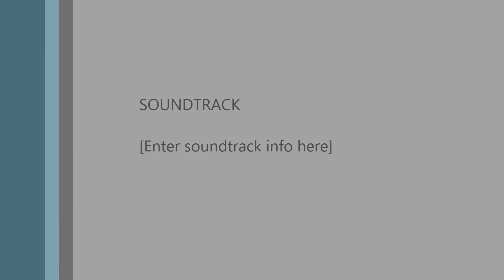Hunting and fishing / Rapala. Take Your Time And Follow The Lines to Free Lures. Rapala, Jigs, etc.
The fishermen on the shores can't get to their lures that are snagged so they snap their lines. Find them and follow them!